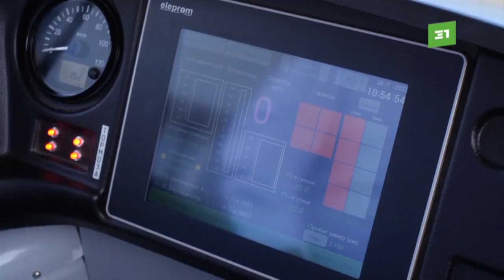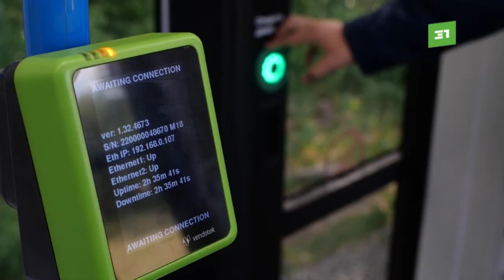Самые крутые вагоны в мегаполисе. В Челябинске прошли обкатку два новых трамвая за 60 млн каждый